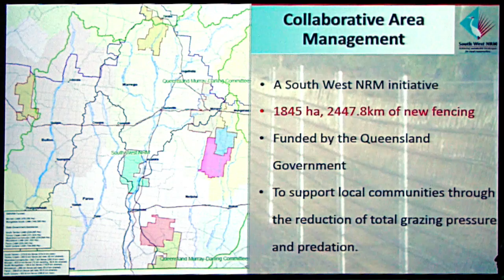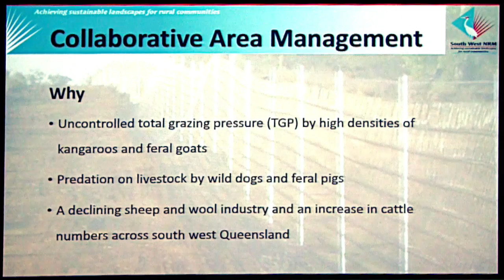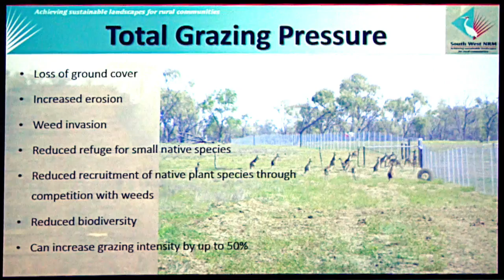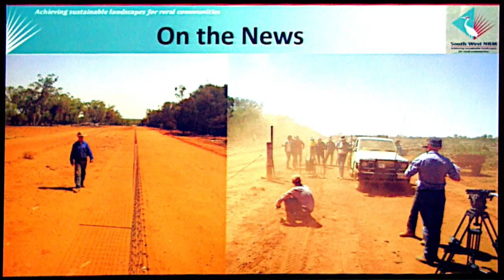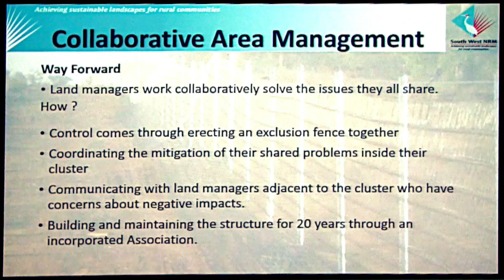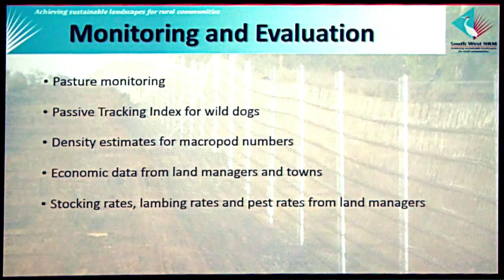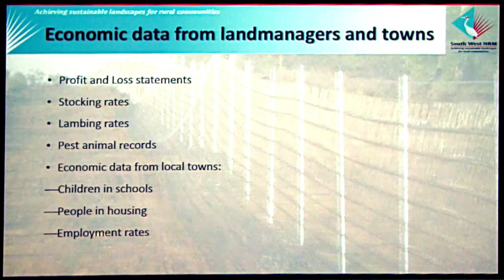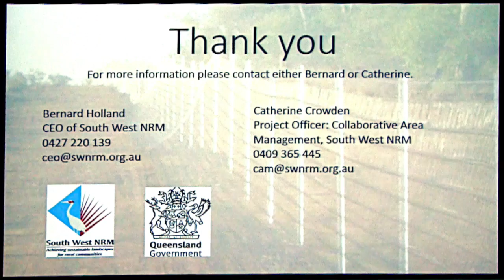Catherine Crowden and Bernard Holland - Collaborative Area Management - ARS Conference 2015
Collaborative Area Management in south west Queensland